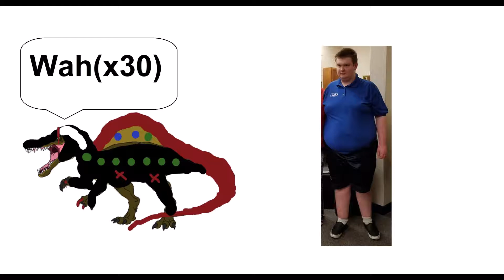I say Yes Tyra Banks/Dark Spinosaurus gets grounded